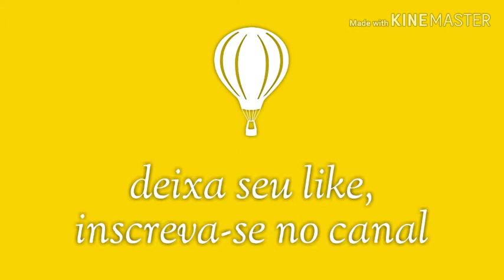Água natureza 05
essa e uma serie videos,chamado água natureza vai 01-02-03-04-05 videos maravilhosos.